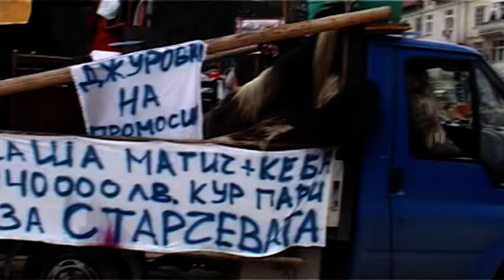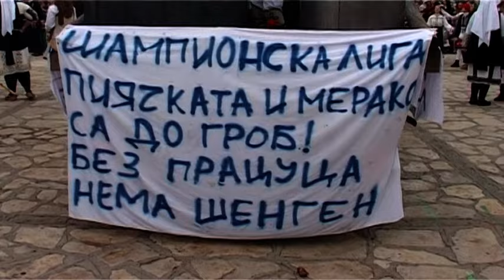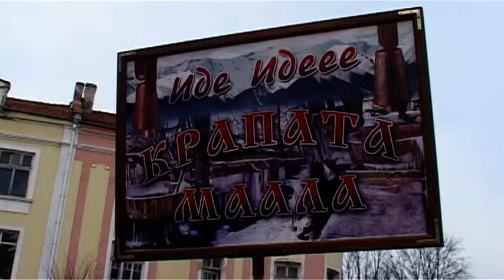СТАРЧЕВАТА в Разлог 2024 година - КрапАта маала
Традиции от векове, за векове!